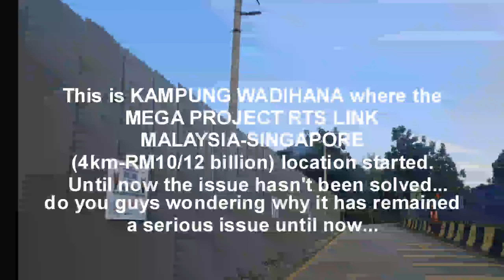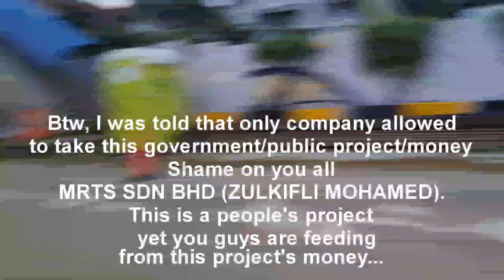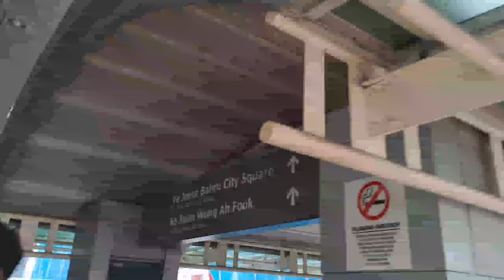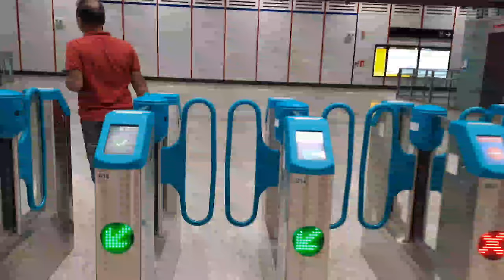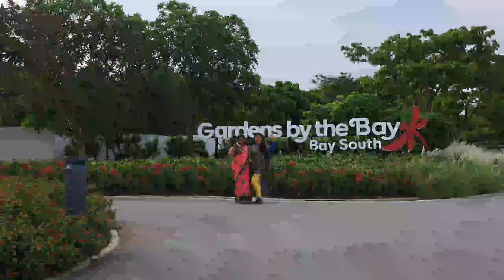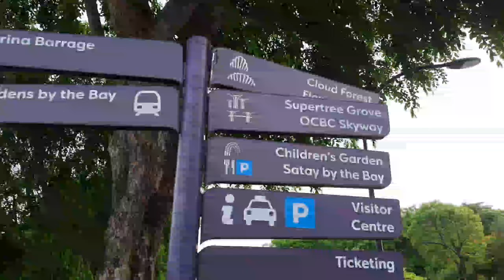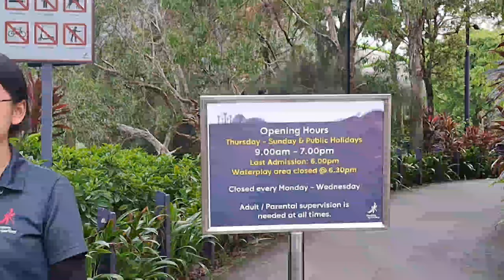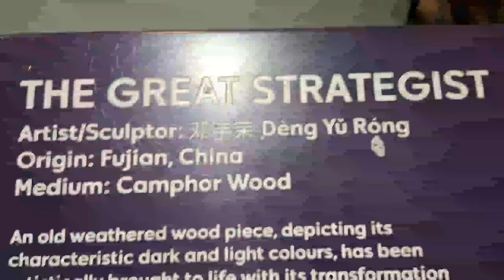RTS LINK MALAYSIA-SINGAPORE -DEVELOPER MRTS DENYING YOUTUBER'S RIGHTS! || GARDENS BY THE BAY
✍️Dear global fam...this morning I came back to where the MEGA PROJECT RTS LINK MALAYSIA-SINGAPORE location started at KAMPUNG WADIHANA. Until now the issue hasn't been solved...

If you guys are wondering why it has remained a serious issue until now watch this video

This time I filmed from here until to SINGAPORE GARDENS BY THE BAY where the MRT from WOODLANDS NORTH will soon connect commuters, especially MALAYSIANS who work in Singapore, if they choose to use this RTS LINK MALAYSIA-SINGAPURA RTS...but as for me I'm scared that is what i feel now...never felt scared taking TRAIN but this time I do...extra vigilant folks!

Yes! in this video I bring you guys travelling on the RTS LINK MALAYSIA-SINGAPORE which connects to WOODLANDS NORTH and the most visited tourist attraction in the in MARINA BAY SANDS area GARDENS BY THE BAY...it's MAJESTIC!

The GARDEN WORLD LIGHTS SHOW is AMAZING! - worth the time and money!

The NORTHERN LIGHTS show is MAJESTIC!

I💖🇸🇬

Happy Watching!

✍️What is RTS LINK MALAYSIA-SINGAPORE?

Well, Rapid Transit System Link (RTS LINK) is a mega project between Singapore and Malaysia.

RTS LINK PROJECT is a Railway Shuttle link approximately 4km in length with 2 Stations, one in Bukit Chagar Johor Bahru, Malaysia and one in Woodlands, Singapore.

The link will be a modern Light Rail Transit (LRT) System that will provide high volume, fast and efficient transportation system between the two stations.

The link will be integrated with public transport systems at both stations, providing an alternative means of transportation that will help alleviate the congestion at immigration checkpoints for both countries.

The link will have a capacity of 10,000 passengers per hour, per direction and an expected ridership of about 40,000 passengers per day upon opening.

Malaysian Immigrations, Custom and Quarantine (ICQ) and Singapore Customs, Immigration and Quarantine (CIQ) facilities will be co-located within the same building to allow the entire immigration process of leaving and entering both countries to be completed at the station.

Hence, upon arrival, passengers will just leave the station without needing to go through border crossing again.

RTS LINK is 65% completed as per 31 Dec 2023. It is scheduled to be completed by December 2026 and start operating on January 2027.

As of January 2024, The  RTS is planned  to begin operations by End of 2026.

Happy watching!😇

Apa itu RTS MALAYSIA-SINGAPURA?

PROJEK RAPID TRANSIT SYSTEM LINK (RTS) ANTARA JOHOR BAHRU, MALAYSIA DAN WOODLANDS,  SINGAPURA

RTS LINK Malaysia dan Singapura ini dimajukan oleh anak syarikat MRT CORP - MRTS yg baru ditubuhkan pada 5 December 2019.

PROJEK RTS LINK ini adalah rangkaian keretapi ulang-alik sepanjang kira-kira 4km panjang dengan 2 stesen, satu di Bukit Chagar Johor Bahru, Malaysia (2.7km) dan satu lagi di Woodlands, Bukit Chagar (1.3km) dengan perbelanjaan RM10 billion.

Rangkaian ini akan menjadi Sistem Transit Aliran Ringan LRT moden yang akan menyediakan sistem pengangkutan berkapasiti tinggi, pantas dan efisyen di antara dua sistem.

Rangkaian ini berintegerasi dengan sistem-sistem pengangkutan alternatif yang akan membantu mengurangkan kesesakan di pusat pemeriksaan imigrasi di kedua-dua negara.

Rangkaian ini akan mempunyai 10,000 penumpang setiap jam, setiap arah dan perjalanan sekitar 40,000 penumpang setiap hari apabila dibuka.

Imigresen, Kastam dan Kuarantin (ICQ) Malaysia dan Kastam, Imgresen dan Kuarantin (CIQ) Singapura akan berada di bangunan yang sama bagi membolehkan proses imigrsen meninggalkan dan memasuki kedua-dua negara selesai di stesen berlepas.

Jesteru, semasa ketibaan , penumpang akan keluar dari stesen tanpa perlu formalities melintasi sempadan.

RTS LINK Malaysia dan Singapura dijangka siap pada akhir December 2026 dan mula beroperasi pada Januari 2027. Namun, MRTS menjangka ianya boleh beroperasi lebih awal.

Sama-samalah kita tunggu perkembangan seterusnya...

Terima kasih.

Bersambung...
SELAMAT MENONTON!😇